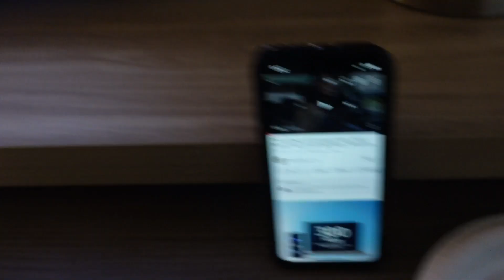Moving To Charlotte NC From Birmingham AL | Moving Vlog 2023 | Kera Nichelle